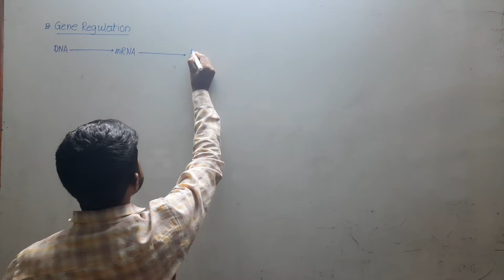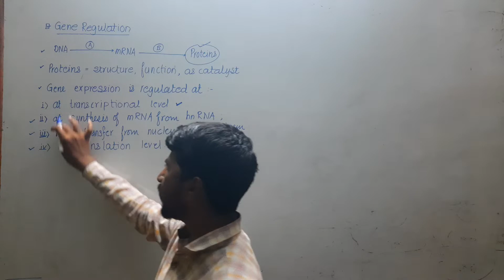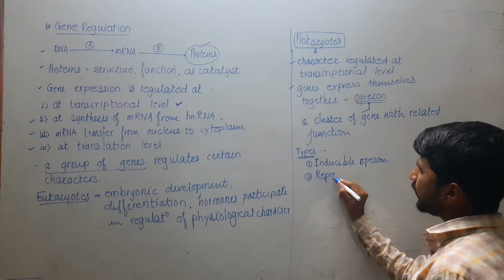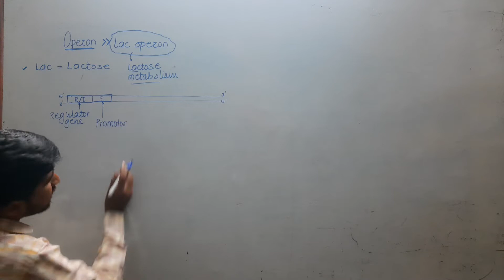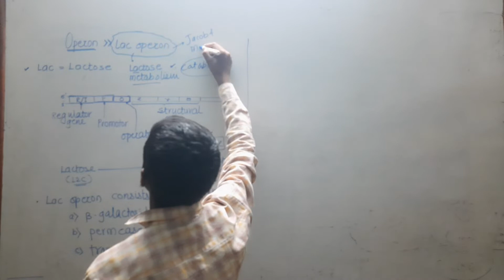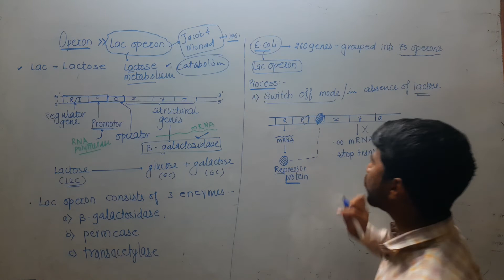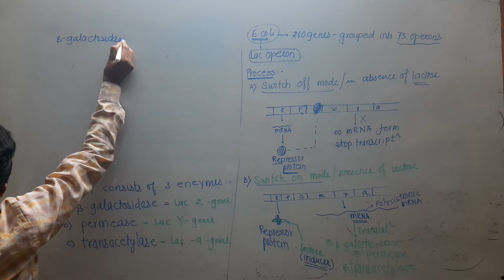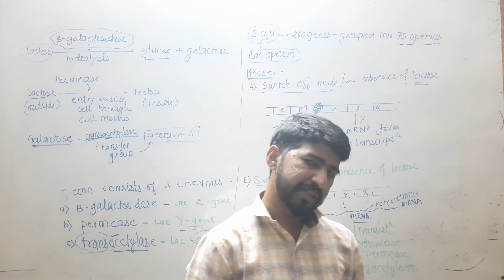Lac operon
NEET Biology